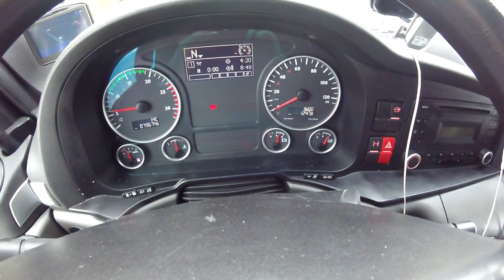CUM SE DECUPLEAZĂ REMORCA CORECT ÎN 3 MINUTE 💥B. L. A. C. K 💥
Puteti sa sustineti proiectele mele aici